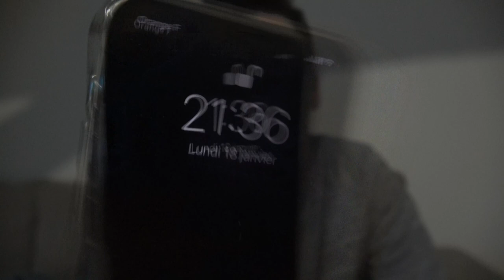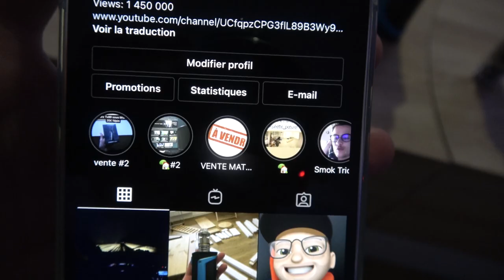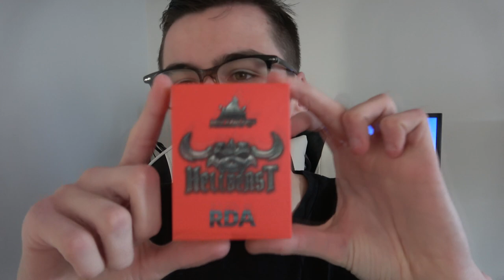FAQ + HELLBEAST RDA